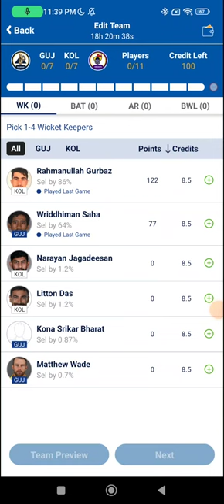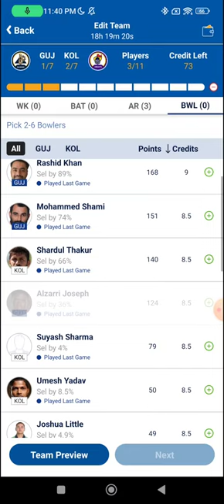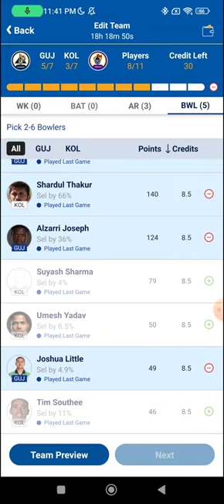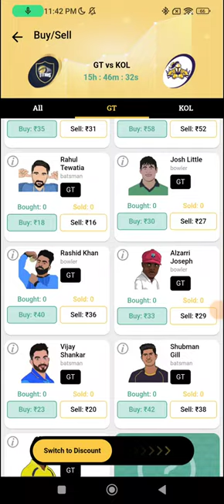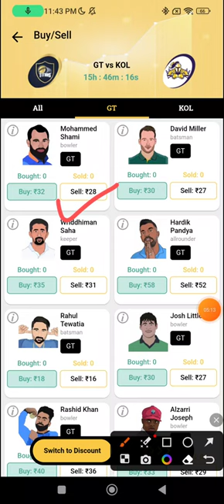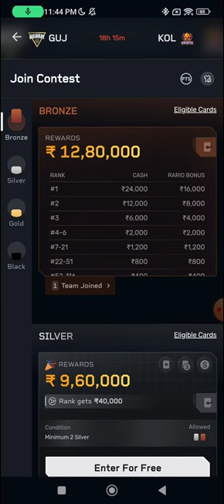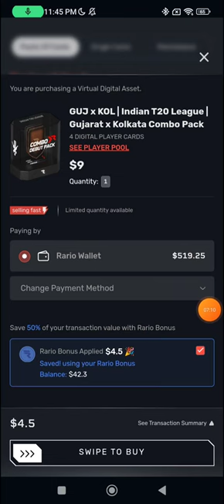GT vs KKR Dream11 Prediction IPL 2023 | KKR vs GT Exchange 22 + Rario 100% Cashback for New Users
GT vs KKR Dream11